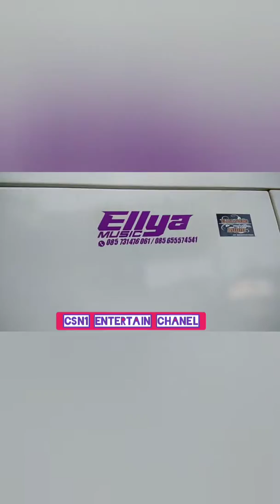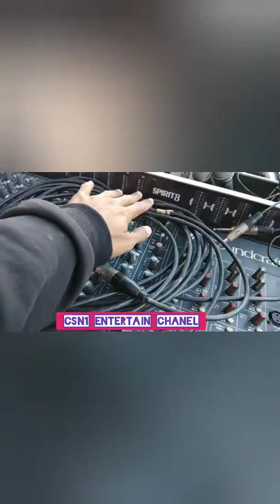Cek sound DJ & orkes ELLYA profesional audio kediri// by csn1 entertain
Assalamualaikum

Salam glerrrr n sukses slalu buat kita semua.aamiin

Di video kali ini saya bikin vlog cek sound ELLYA audio kediri.

Selamat menonton

Jangan lupa

Terimakasih